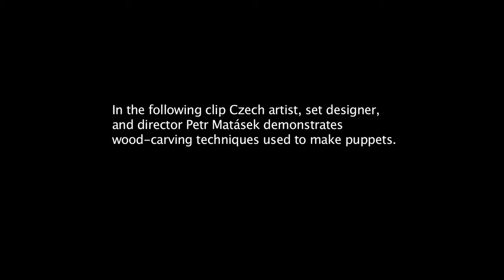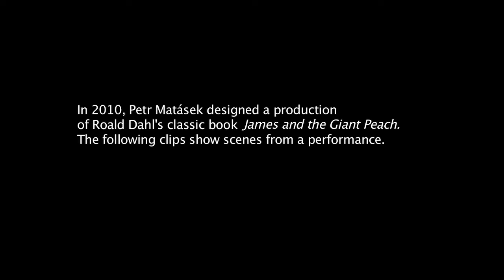Petr Matásek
Rare footage of renowned Czech puppet theater director Petr Matásek carving puppets. Matásek was instrumental in helping to bring the Strings Attached: The Living Tradition of Czech Puppets Strings exhibition to Columbus Museum of Art March 8 – August 25, 2013.